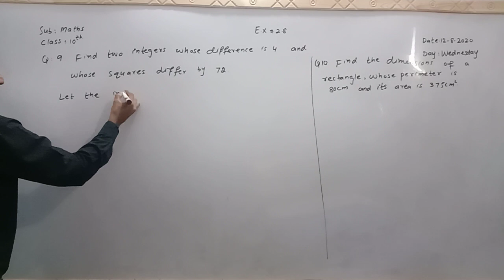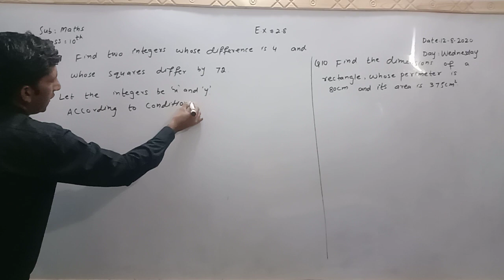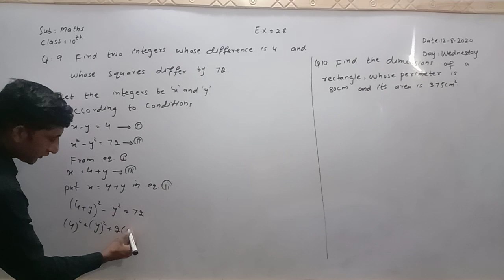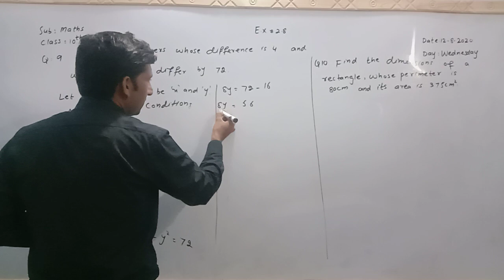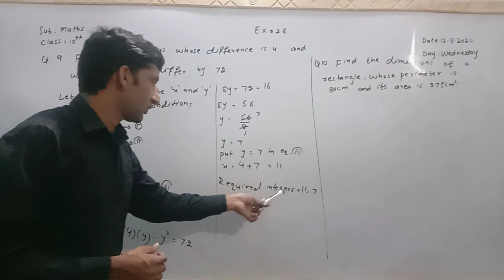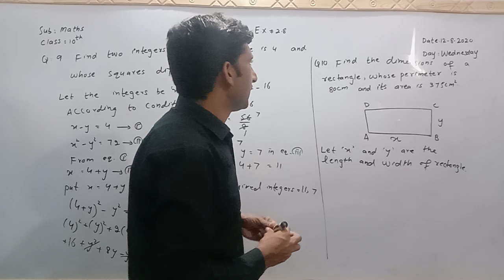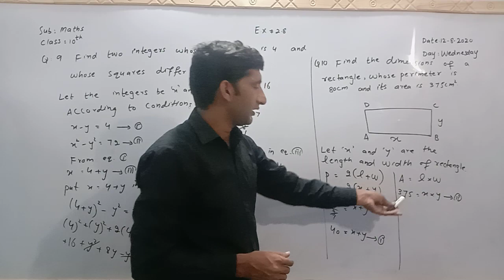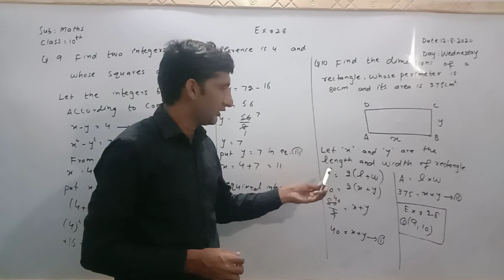Class10th maths Topic Theory of Quadratic Equations E.x 2.8